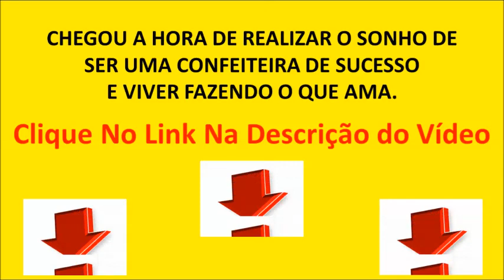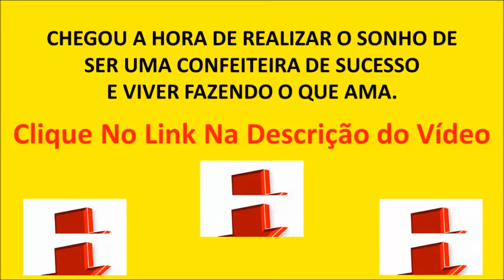Como Fazer Pasta Americana Em Casa Passo a Passo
bolos na prática express e descubra VÁRIOS segredos
revelados pelos próximos 7 dias em seu e-mail

100G DE MANTEIGA DERRETIDA
100ML DE ÁGUA FRIA
12G DE GELATINA INCOLOR
100G DE GLUCOSE
900G DE AÇÚCAR IMPALPÁVEL
ESSÊNCIA DE BAUNILHA A GOSTO
CORANTE BRANCO